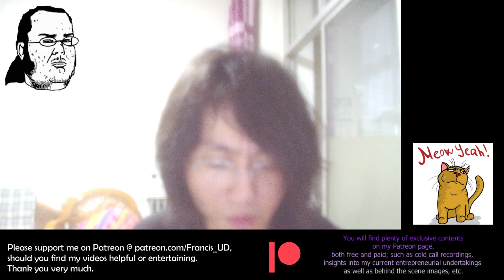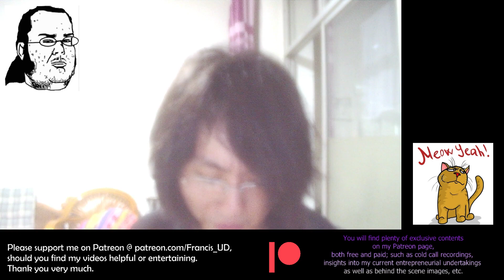Let's Read the Bible: Luke 15 to 18 KJV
Please support me @ should you enjoy my videos!